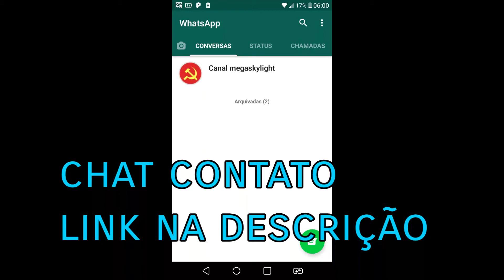nosso chat contato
nosso chat divertido